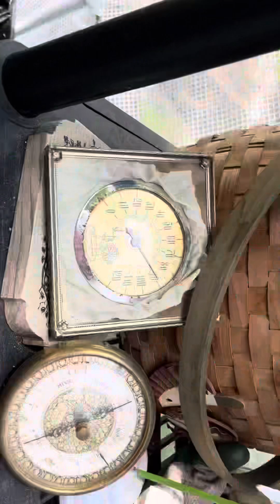Episode 17: The final push.